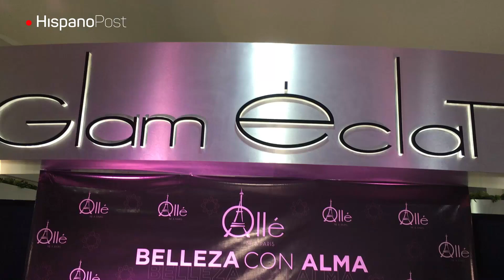Llega a Venezuela la nueva línea de labiales retromate de la marca francesa Ollé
Llegó a Venezuela la nueva línea de labiales retromate de Ollé, que cuenta con una gama de colores que van desde el clásico nut hasta los llamativos fucsia y rojo vivo. Alejandra Ferreira, gerente de la marca francesa, explicó, con respecto a este nuevo producto, que «el concepto es wow, de retromate que te cuida, y la idea básicamente es que la mujer cuide sus labios mientras luce espectacular e impecable”.

Las pinturas mate suelen resecar la piel. Por eso, dijo que los labiales cuentan con componentes activos para cuidar los labios. “Estos labiales tienen un efecto retromate, pero que al mismo tiempo tienen componentes activos que hidratan y favorecen a la generación celular. Entonces, vas a tener unos labios de impacto”.

Ferreira indicó que la nueva gama de labiales cuenta “con cinco colores que son versátiles para cualquier oportunidad en el día o para cualquier tipo de mujer o de personalidad. Siempre vas a lucir impecable porque son de un efecto de larga duración. También vas a cuidar tus labios al mismo tiempo”.